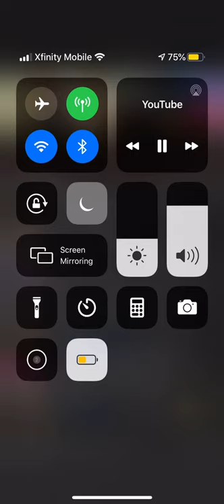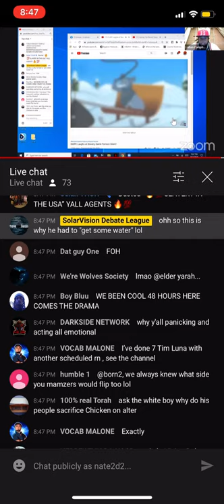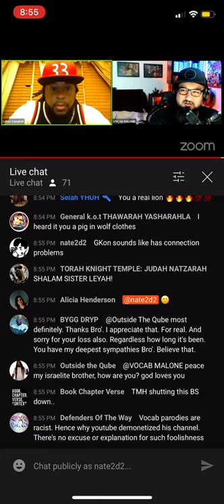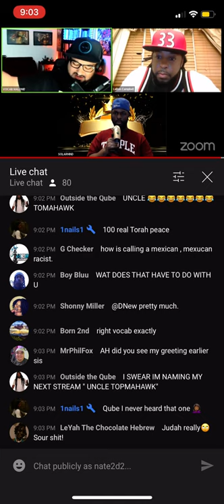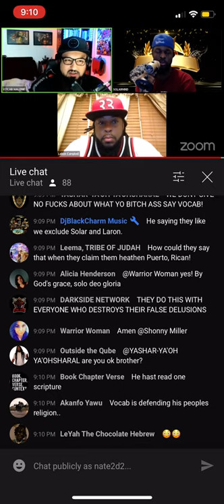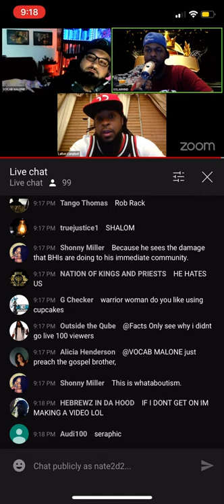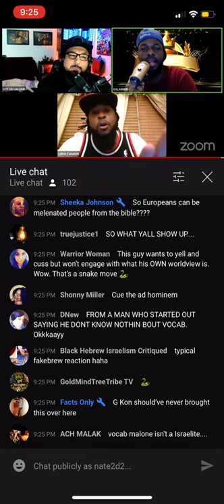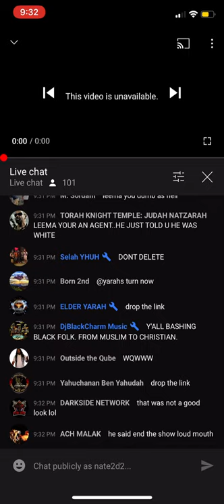Solarmind Gets intellectually beat up & Kicked off his own panel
Vocab Malone explains his reason why he Exposes Black Hebrew Israelites and Solar gets emotional and looses it. G kon has enough and kicks solar off his own panel